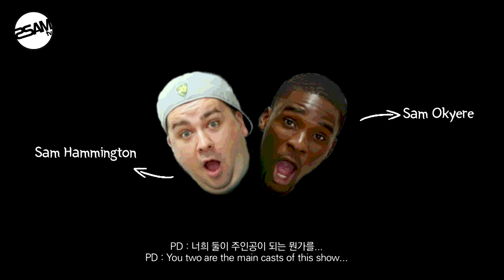해밍턴형이랑 오취리가 하는 "투샘티비" 많이 사랑해주세요!❤️😘😍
투샘의 투샘에 의한 여러분을 위한 TV 투샘티비입니다.
샘형이랑 재미있는 모습들 많이 보여줄께요! 여러분 많이 봐주세요.

구독하시고 9월 29일 부터 업로드되는 재미있는 영상들을 즐겨주세요^^ 감사합니다.